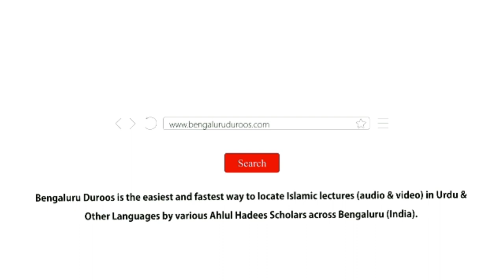Eid-e Milaad un Nabi Bid’at Hai | Shaykh Abdul Azeem Madani